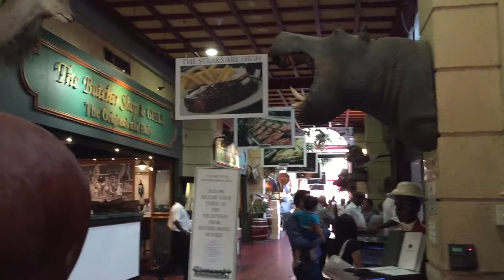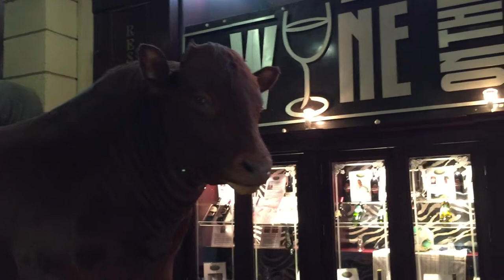Pick's Butcher Shop Johannesburg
Flagship Johannesburg branch of The Butcher Shop & Grill.

The entire parade of stores and restaurants are all catering for all kinds of meat dashes from game to farm fed meat.

Cooked and dried meats from South Africa and Around the world are serves here.